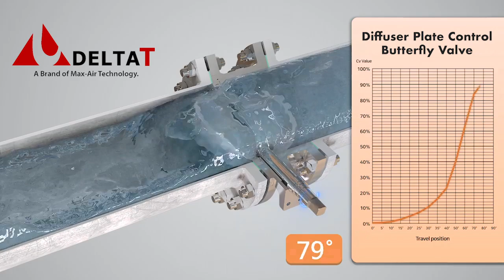Delta T Diffuser Plate Control Butterfly Valve